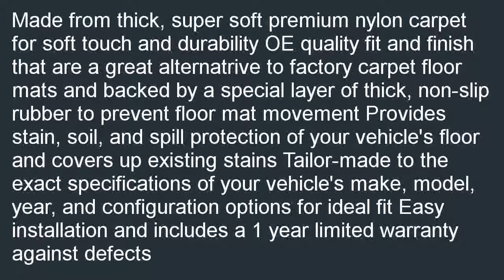Coverking Front Custom Fit Floor Mats for Select Thunderbird Models 40 Oz C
Coverking Front Custom Fit Floor Mats for Select Thunderbird Models - 40 Oz Carpet (Beige) coupon. Find the True Value hardware stores has best deals for Coverking Front Custom Fit Floor Mats for Select Thunderbird Models - 40 Oz Carpet (Beige).